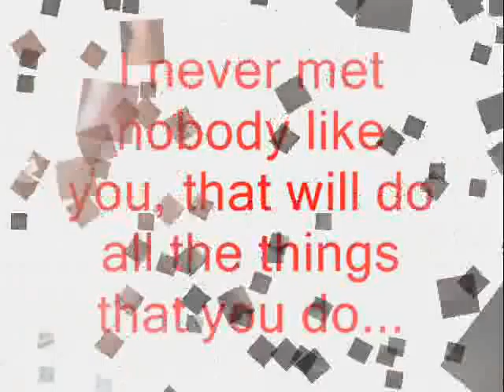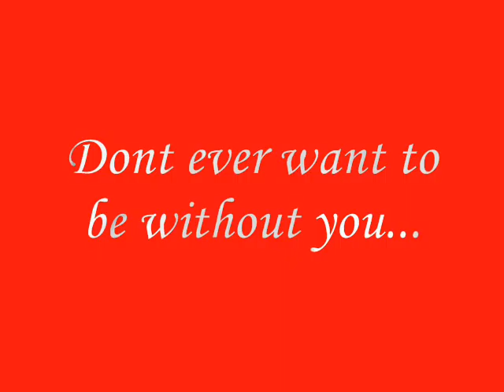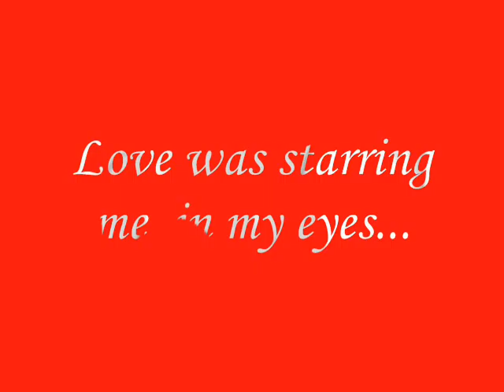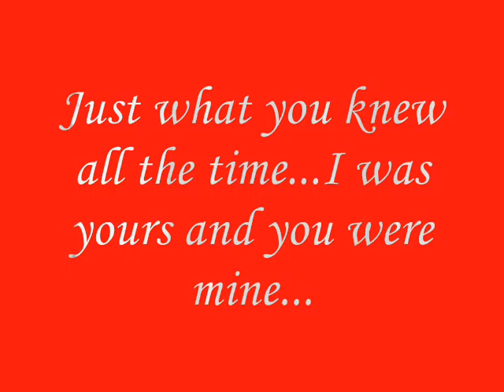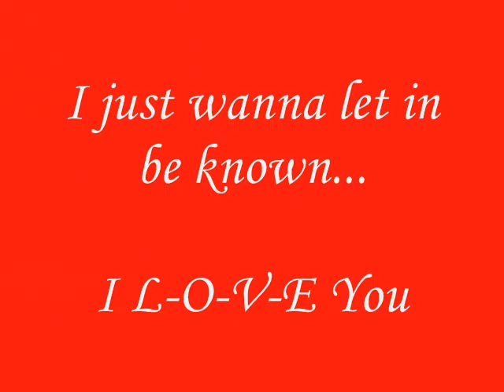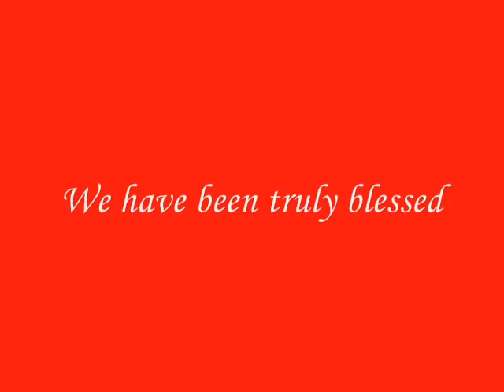Raven Groom and Jonathan Wire